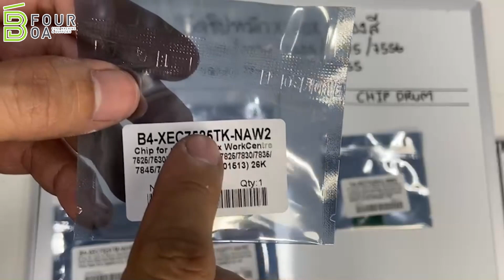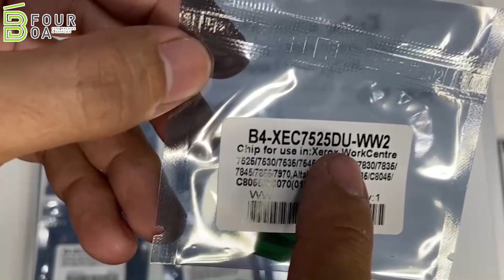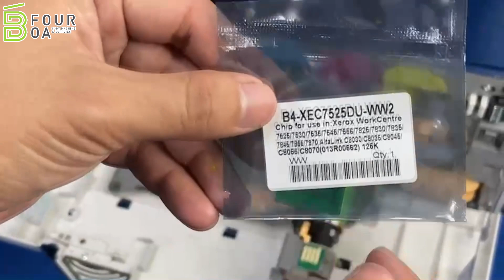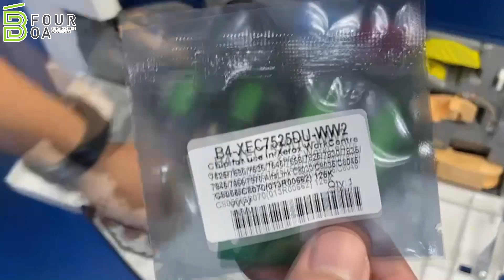วิธีดูชิปหมึก/ชิปดรัม CHIP TONER / CHIP DRUM และวิธีใส่ชิป XEROX WC 75xx/78xx/7970 By B four OA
📲 คุณเนสท์ 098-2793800
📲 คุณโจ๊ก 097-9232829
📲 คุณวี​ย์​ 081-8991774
สอบถามข้อมูลและอัพเดทข่าวสารผ่านช่องทาง